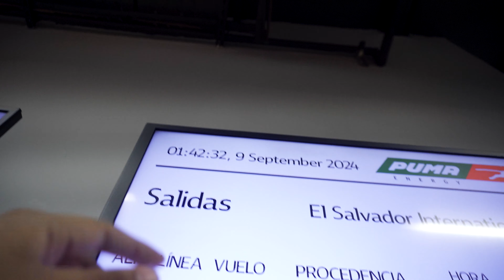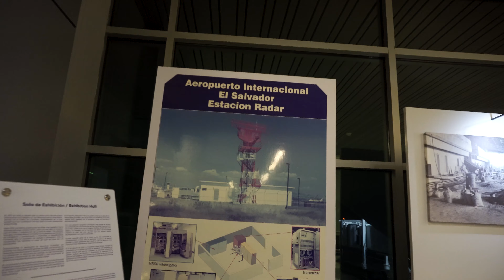MIRA este video si te da MIEDO VOLAR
En esta ocasión haremos nuestro primer viaje en avión, la aviación es el medio de transporte mas seguro que hay, por sus niveles de seguridad, y lo controlado que esta; pero en mi mente siempre algo puede salir mal, así que acompaña a este paranoico en su primer vuelo.

00:00 inicio
00:58 concierto de feid
01:44 aeropuerto de el salvador
03:09 brian vs maquina expendedora
03:50 reflexión y abordaje
06:12 panamá
07:46 abordaje hacia nuestro destino
08:55 epicidad pura

REDES/

DONACIONES/ (para ayudar al canal y hacer mejor contenido)

Gracias :) hasta la próxima.